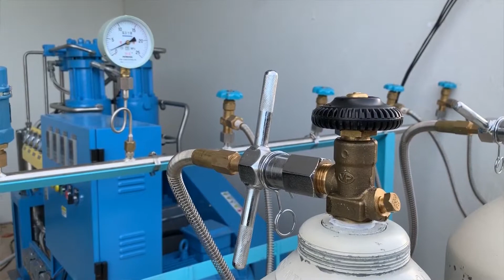HOSPITAL LICITARA SU PROPIA PLANTA DE OXIGENO ANTE INCUMPLIMIENTOS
La Dirección del Hospital General, trabaja en la elaboración de los documentos para licitar su propia planta generadora de oxigeno medicinal, tras corroborarse que volvió a registrarse la escasez de este suministro médico, explicó su Directora Shirley Cuenca. Además, se pudo verificar que entre las plantas de oxígeno anunciadas por el Gobierno, no figura la comprometida para Cercado.